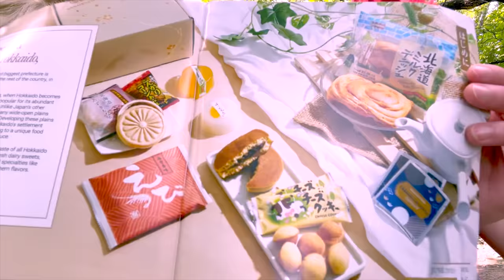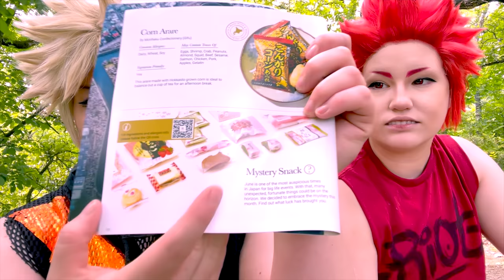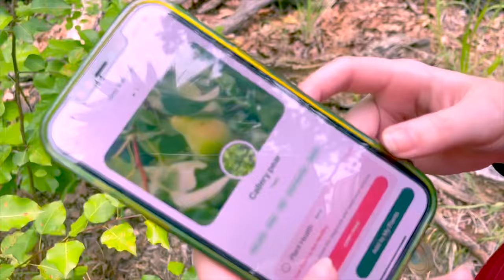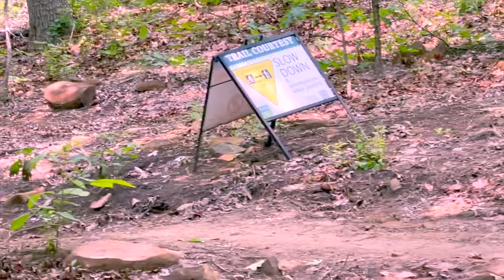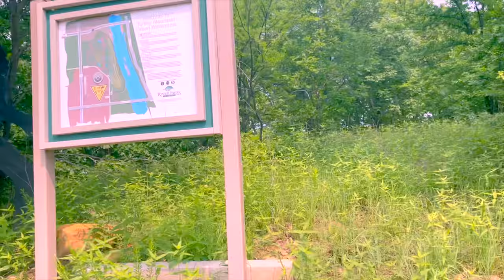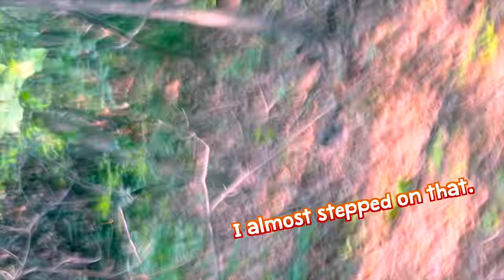WE ALMOST DIED... [ KiriBaku Hike ] Cosplay OUTING | My Hero Academia